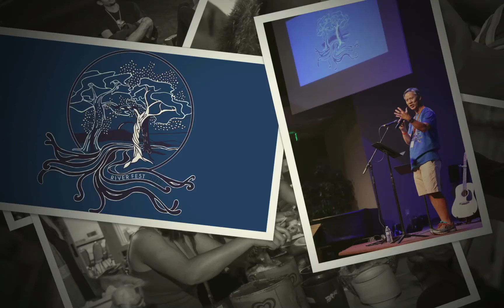Riverfest 2015 Closing Slideshow